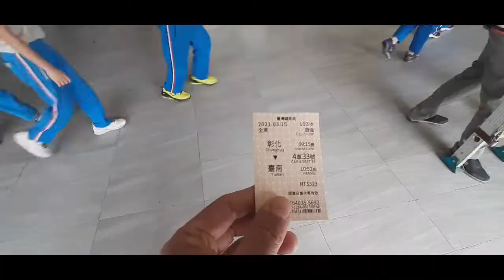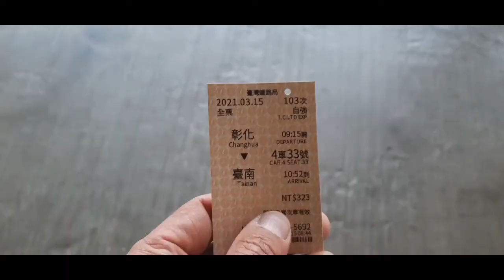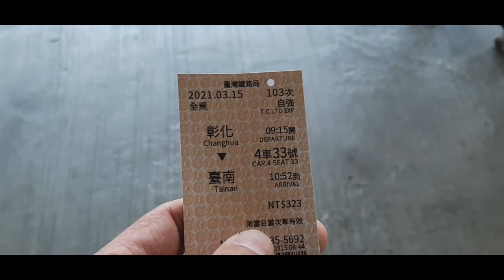HotPot Restaurant sa Tainan,Taiwan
Taralets Unlimited food and Drinks within 2hrs Unli-Chibugan wan to sawa.